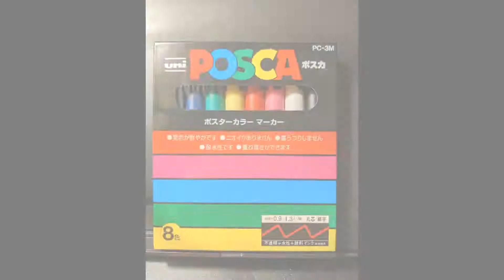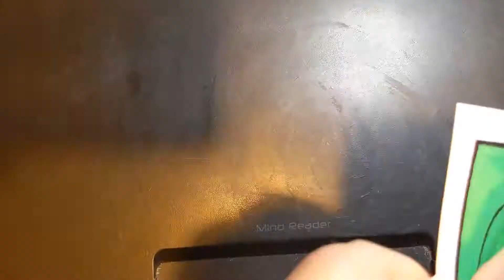Trying Posca Pens for the First Time!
Just a fun and simple butterfly as I play around with Posca paint pens!

Font for thumbnail:
Holiday Font by Pizzadude